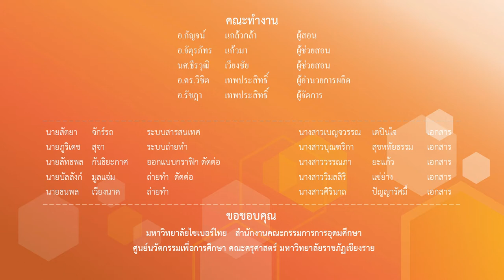ทักษะการใช้แม่ไม้มวยไทยท่าที่9 12